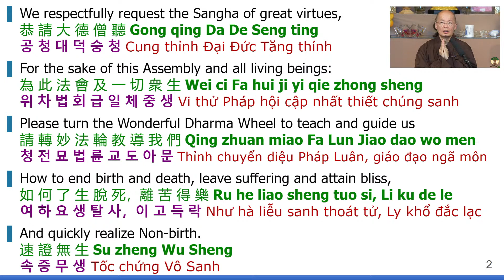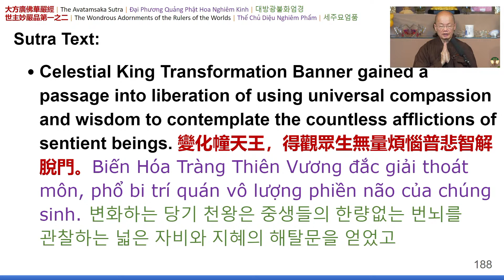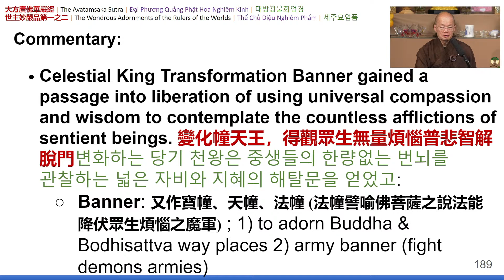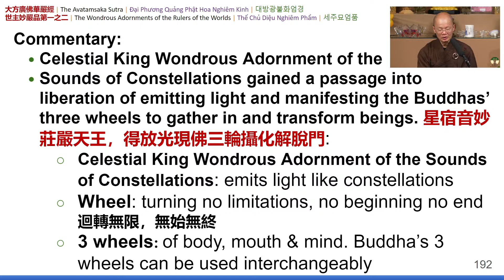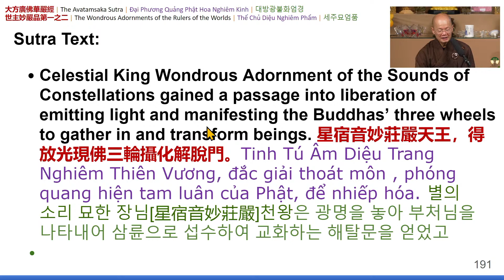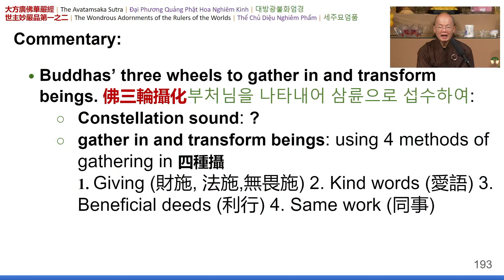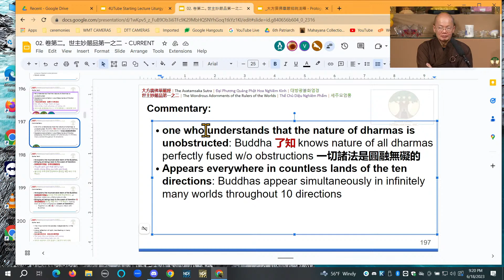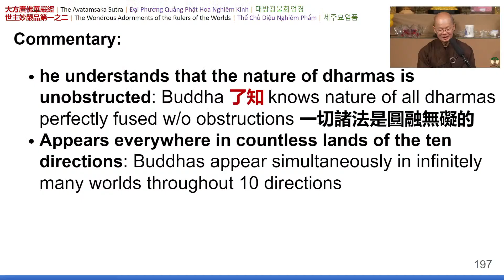01) Chan Qi • The Avatamsaka Sutra - Chapter 01 (66) - 20230618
Album: Chan Qi • The Avatamsaka Sutra: w/ Commentary
Location: DTT (San Francisco, CA)

🎧  Lecture Notes
00:00​ | 🙏 Emitofuo
00:00 | Requesting the Dharma
00:00 | Invocations
00:00 | Introduction
00:00​ | End of Lecture on slide ???